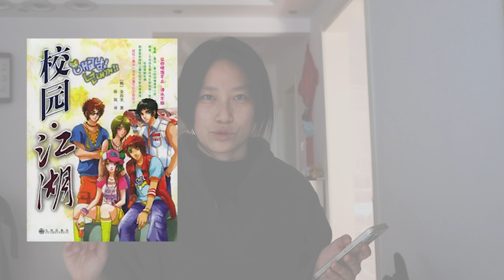CHINESE STORY/ a story about friendship, kinda // Beginner Chinese // HSK1-3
👉 You can always turn on the subtitles if you need to!!!

👯 For joining the Chinese learners community on DISCORD, plz go to this

- It's place where you could connect with other Chinese learners and also more contents such as my Youtube video transcript with pinyin, English translation and wordlist are offered

Chinese-English dictionary app: Pleco ( for IOS and Android )

Learn Chinese and ENJOY!!!